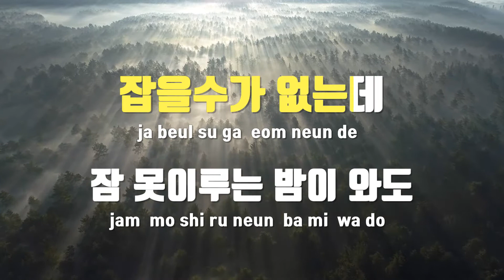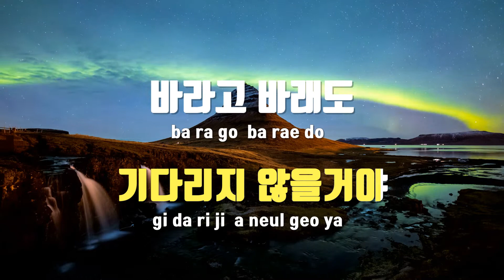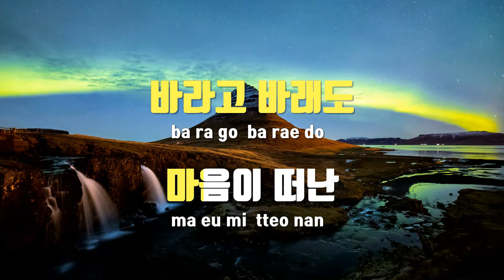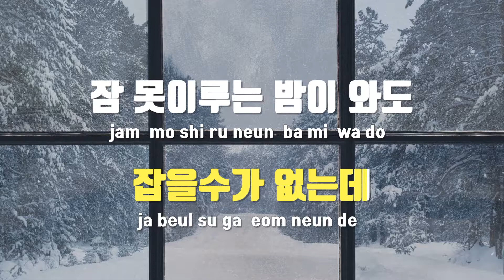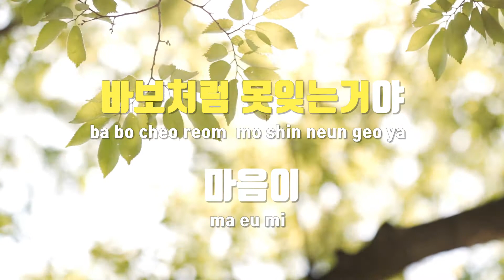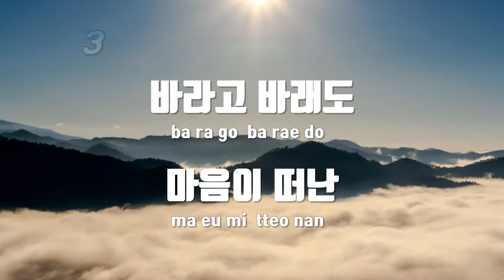[TJ노래방] 어쩌면 - 버블디아 / TJ Karaoke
어쩌면  --  버블디아